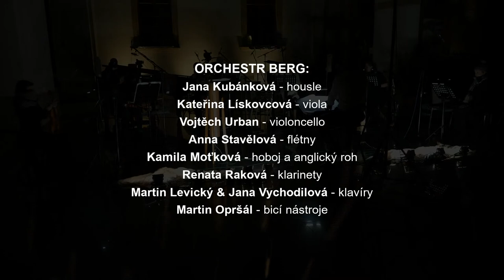MO 2020: ORCHESTR BERG - H. Abrahamsen: Schnee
MUSICOLOMOUC 2020 "SCHNEE"
12th International Contemporary Music Festival

PROGRAM:
4:43 Hans Abrahamsen (1952, Dánsko): Schnee (2008)

ČÁSTI SKLADBY:

Canon 1a. Ruhig aber beweglich / Klidně ale s pohybem
Canon 1b. Fast immer zart und stille / Téměř stále jemně a tiše
Canon 2a. Lustig spielend, aber nicht zu lustig, immer ein bisschen melancholisch / Hrát vesele, ale ne příliš vesele, stále trochu melancholicky
Intermezzo 1
Canon 2b. Lustig spielend, aber nicht zu lustig, immer ein bisschen melancholisch / Hrát vesele, ale ne příliš vesele, stále trochu melancholicky
Canon 3a. Sehr langsam, schleppend und mit Trübsinn (im Tempo des "Tai Chi") / Velmi pomalu, vléct se a s melancholií (v tempu tai-či)
Canon 3b. Sehr langsam, schleppend und mit Trübsinn (im Tempo des "Tai Chi") / Velmi pomalu, táhle a zádumčivě (v tempu tai-či)
Intermezzo 2
Canon 4a (minore) (Hommage à WAM / Deutscher Tanz). Stürmisch, unruhig und nervös / (Pocta WAM / Německý tanec) Bouřlivě, neklidně a nervózně
Canon 4b (maggiore) Sehr stürmisch, unruhig und nervös / Velmi bouřlivě, neklidně a nervózně
Intermezzo 3
Canon 5a (rectus) Einfach und kindlich / Jednoduše a dětsky
Canon 5b (inversus) Einfach und kindlich / Jednoduše a dětsky

Peter Vrábel – dirigent
Jan Komárek – light design

ORCHESTR BERG:

Jana Kubánková – housle, Kateřina Lískovcová – viola, Vojtěch Urban – violoncello,
Anna Stavělová – flétny, Kamila Moťková – hoboj a anglický roh, Renata Raková –
klarinety, Martin Levický & Jana Vychodilová – klavíry, Martin Opršál – bicí nástroje